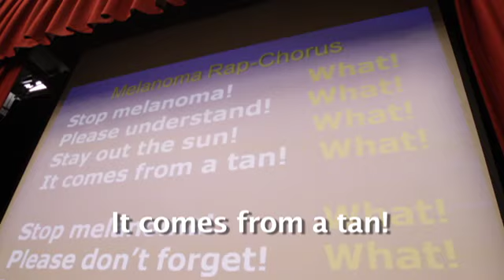Melanoma Hip Hop Lesson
Molliesfund.org provided their annual Melanoma Assembly at the Garden City Middle School.  Dr Ted Daly from Garden City Dermatology answered questions from the children after screening the "Dark Side of the Sun" DVD.  Dr John Clarke performed his Melanoma rap song in order to solidify the lesson.